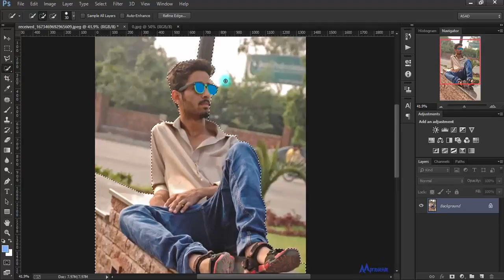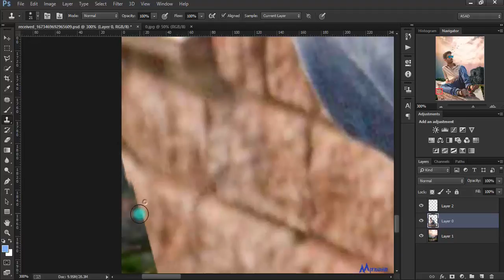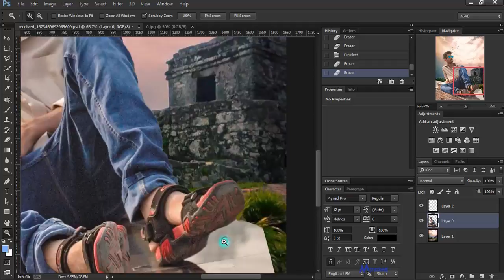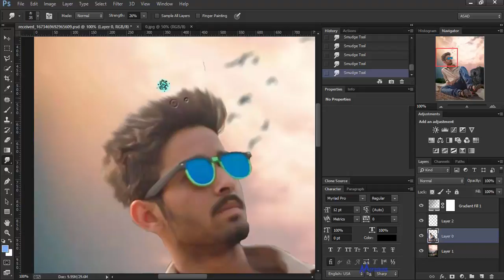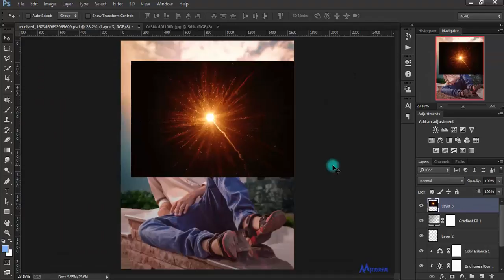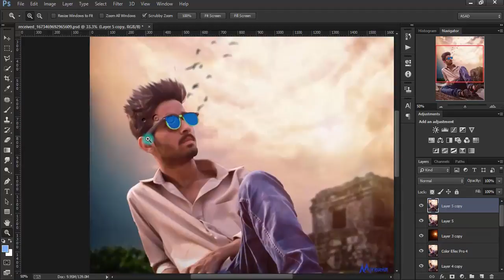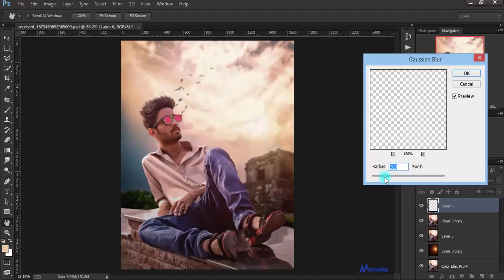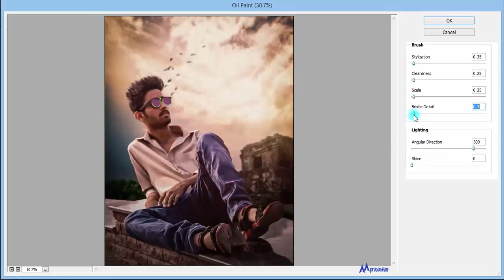Photoshop Manipulation Tutorial For Beginner Make Your First Manipulation Photo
Hi Friends Here Is Another My Photoshop  Tutorial. In This
Tutorial i will show You the basic concepts of
photo manipulation. You Can Learn How to
Change Background Of Photo, And Make Spike Hair